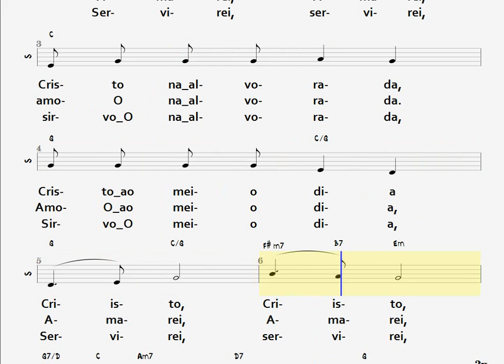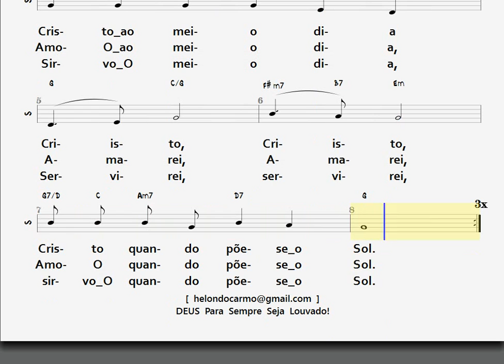1- CRISTO NA ALVORADA - SOLO C/ ARRANJO